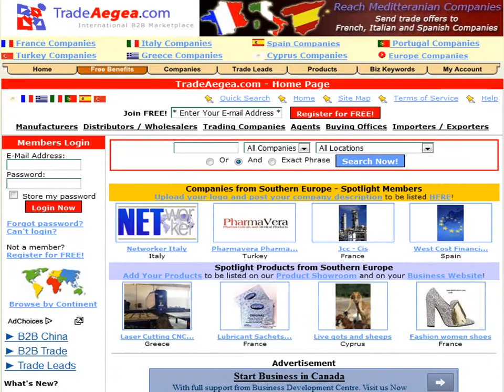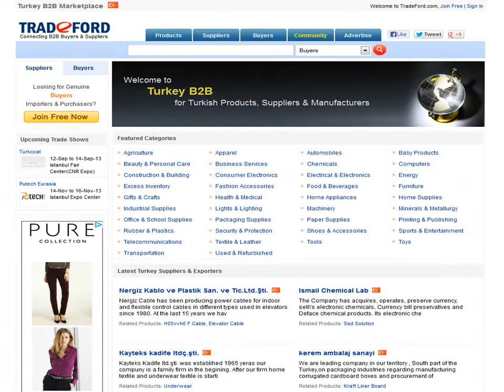Top Turkey B2B Websites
Turkey is one of the developed and newly industrialized countries in the world. Their economy is defined as an emerging market economy by International Mutual Fund. If you are looking for complete article please